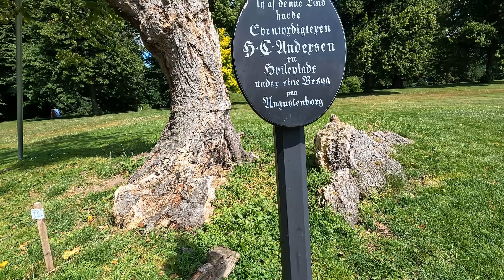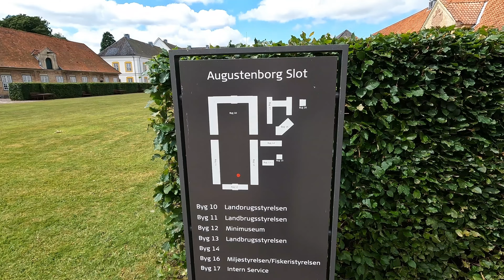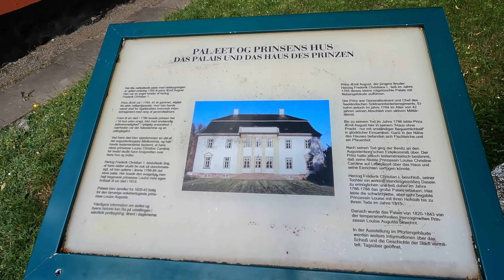Augustenborg / Dänemark - Schlossbesichtigung auf der Insel Alsen - GoPro Hero10 - 4K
Weitere Beschreibung folgt.

Kamera: GoPro Hero10 4K 30fps
Believe Music Im Auftrag von: Roche Musique